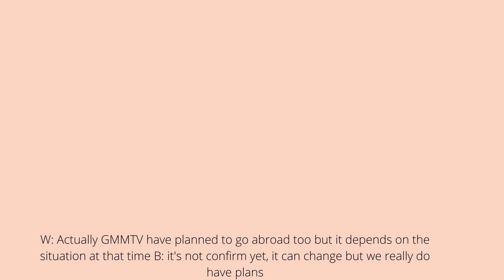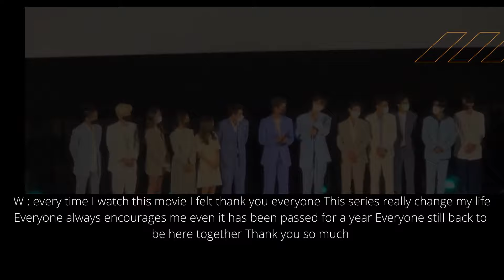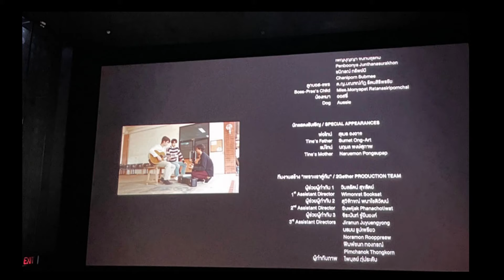2getherthemovie GMMTV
"Bright-Win" asks you to follow "Kanku The Movie", showing at the same time throughout the country, starting on 11 November, all cinemas.